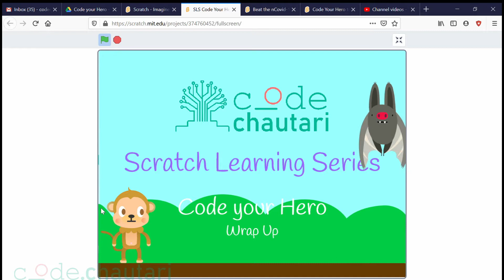SLS : Code Your Hero - Wrap Up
यस भागमा हामी हाम्रो "Code your Hero" series को समापन गर्नेछौँ र हाम्रा सिकाईहरु अझै कसरि प्रयोग गर्ने भन्ने चर्चा गर्नेछौं |

In this episode, we will wrap our "Code your Hero" series with learning from the series and how to use them further.